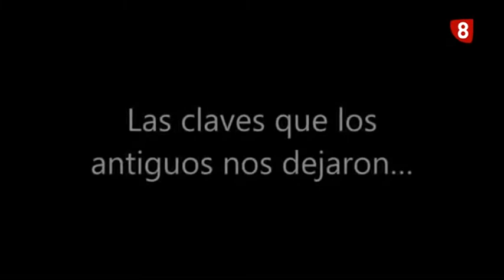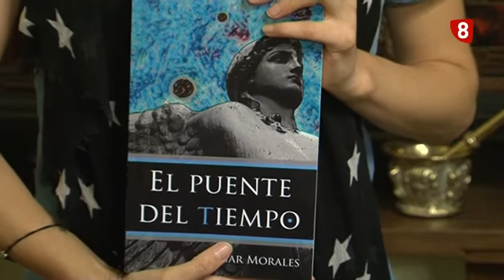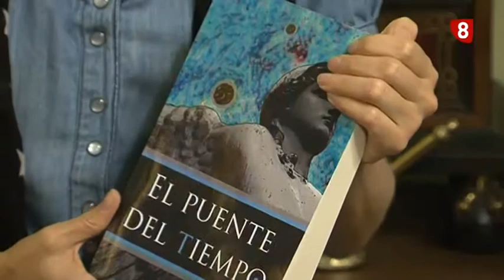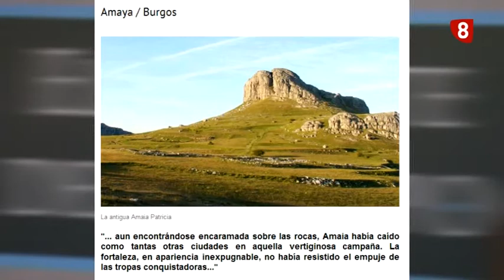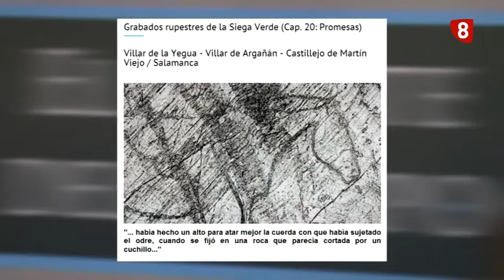"El Puente del Tiempo" de César Morales